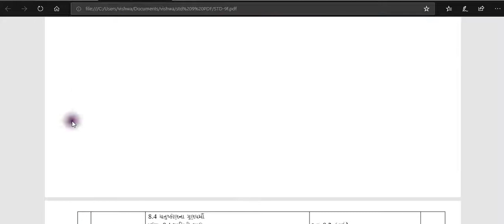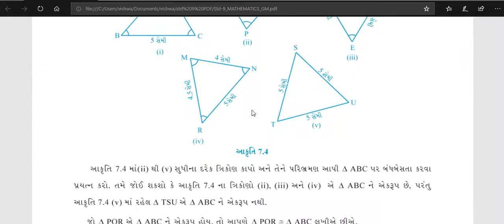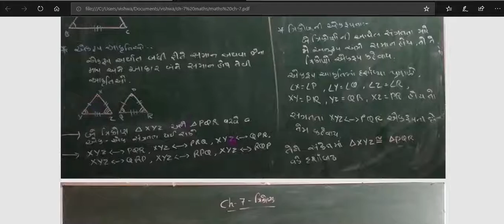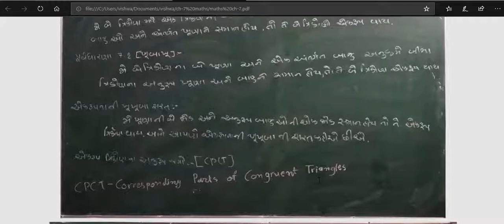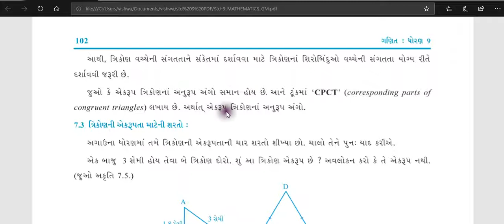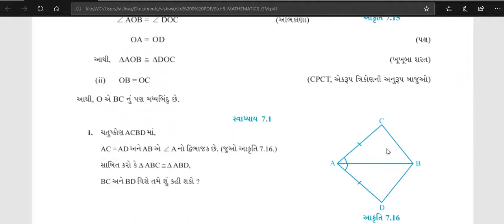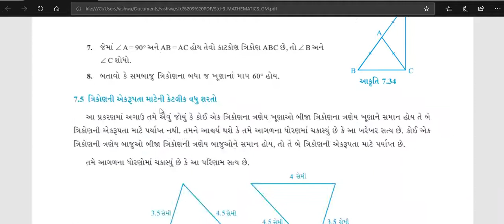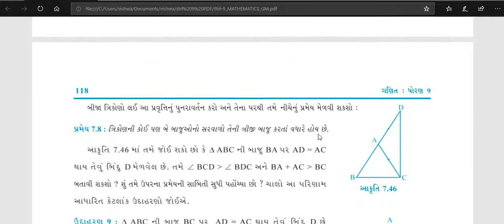Std 9 Maths Ch-7 Trikon (ત્રિકોણ)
આ પ્રકરણ માં ત્રિકોણની એકરૂપતા સમજાવવામાં આવી છે. જેમાં પ્રમેય અને પૂર્વધારણા દ્વારા વિવિધ એકરૂપતા દર્શાવી છે.